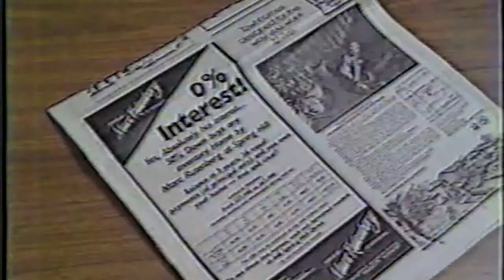Max E Borges, Jr Interviewed by Action News